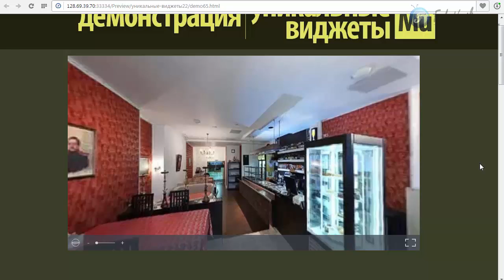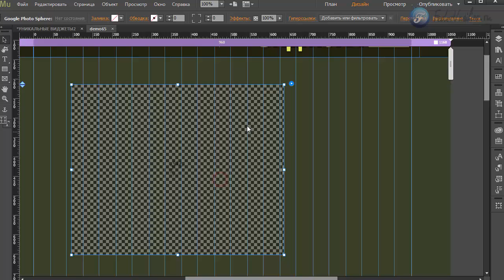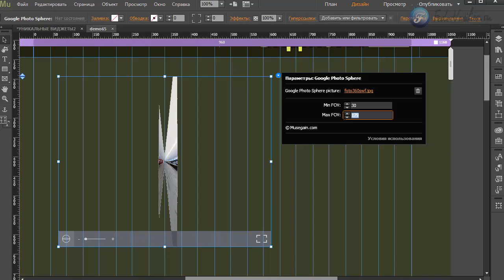Виджет - панорамные изображения. [Adobe Muse]. Часть 16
В этом видео я покажу инструмент, с помощью которого вы сможете задействовать панорамные изображения, и управлять ими мышкой прямо с сайта, прокручивая и просматривая панораму.